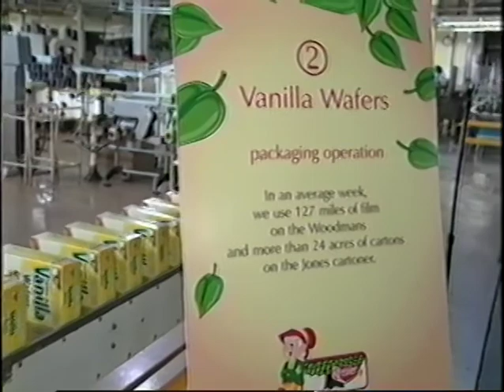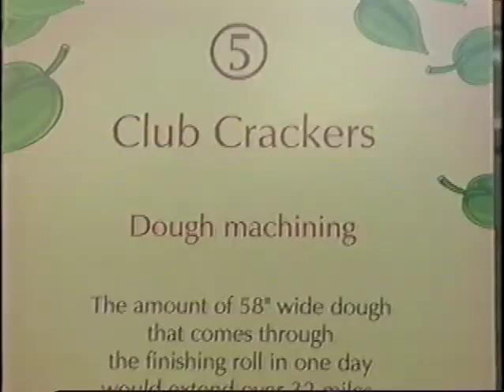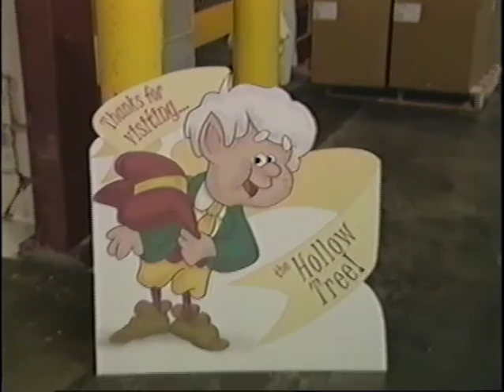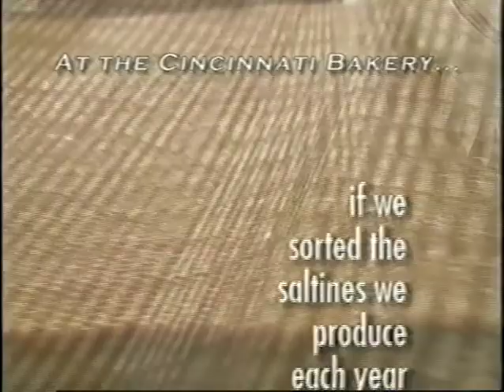Keebler Company Cincinnati BCMA Tour Bakery